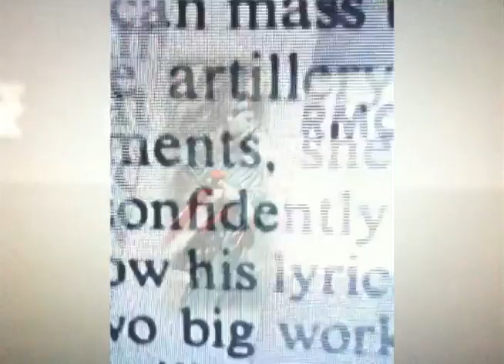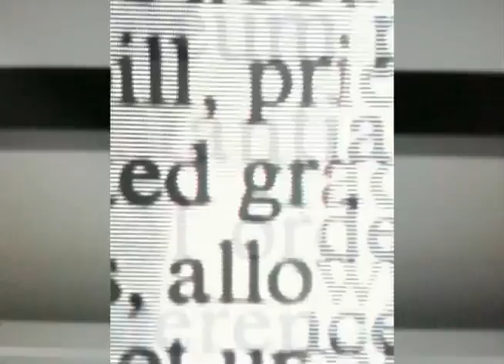a lesson in unlearning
Final cutting up random clips that make me me out of arbitrary relation's hips.